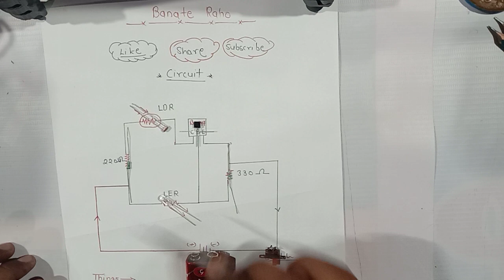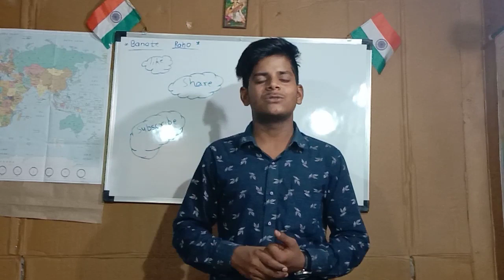Security Alarm. अब चोर चोरी नहीं कर पाएगा।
it is very easy to make a security alarm not a big deal to make such thing if you have any problem to make the same thing you make comment me I will give you solution so if you like this video do not forget to like share and subscribe.